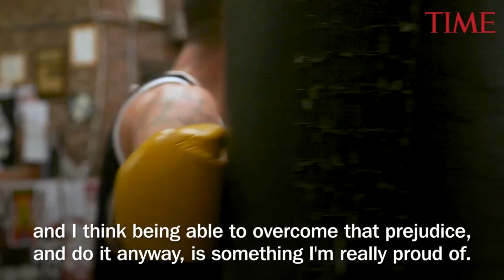Thomas Page McBee, Amateur Boxer And Author, Examines Male Violence From Inside The Ring | TIME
In his book "Amateur," he documents his experience throwing and taking blows as he trains for a charity boxing match at Madison Square Garden.